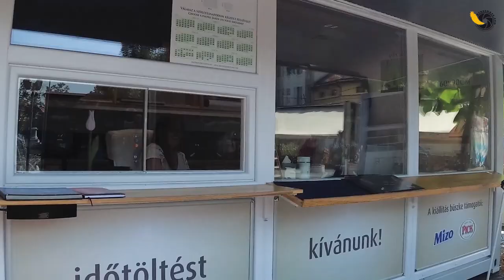Máté Bence kiállítás összeszerelés | Szeged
Máté Bence világhírű természetfotós kültéri kiállításának megérkezése Szegedre, és összeszerelése a Dugonics téren